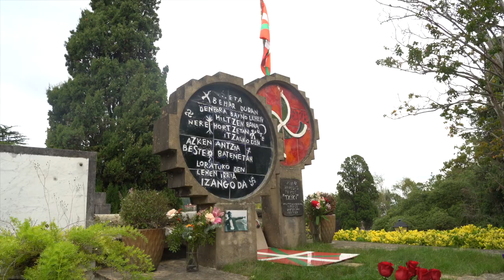Adierazpenak | HAIMAR ALTUNA Euskal Herria bihotzean. Independentzia!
Haimar Altuna SORTUko Nazio Kontseiluko kidearen adierazpenak, Txiki eta Otaegiren fusilatzeen urteurrenean.